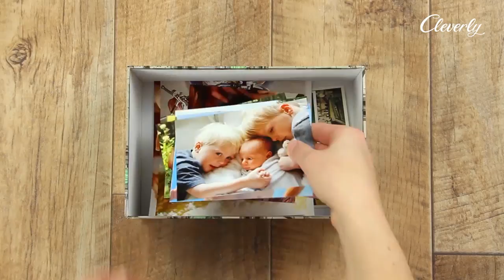Iron Halved Plastic Bottles For A Result That Will Bring Order To Your Home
22 Ways To Upcycle Stuff Around The House

Everyone should know what recycling is. When things are recycled, raw materials that have already been used are processed and reused. On the other hand, upcycling takes waste materials or used objects and converts or upgrades them for a new purpose. In the following video, you'll find upcycling ideas for items of clothing, plastic bottles or for those little packets of silica gel you find in newly-purchased bags, shoes or jackets.